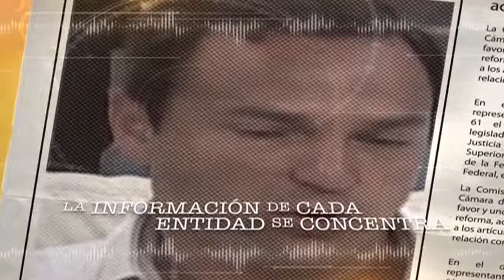Spot Compartiendo Historias Estado de los ESTADOS 05 Septiembre 2015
l próximo 8 de Septiembre, Pablo Escobar Jr. Estará en Cancún,  dando un  mensaje a jóvenes diciéndoles que se pueden romper patrones, donde todo lo recaudado será destinado a la Asociación Civil, “Manos Jóvenes por Ti”.

“Martes 8 de septiembre a las ocho de la noche, en el Oasis Arena, que está ubicado en el hotel Gran Oasis de la zona hotelera de Cancún, los boletos los pueden adquirir por Internet y físicamente en el módulo de ADO de Malecón Américas”